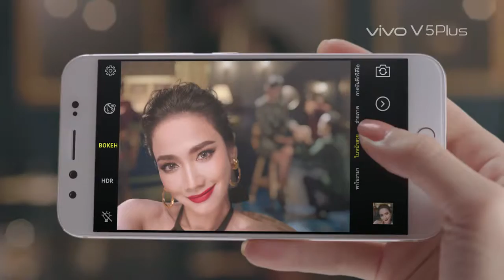VIVO V5 PLUS 'MY LIFE MY WAY'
Product : VIVO V5 PLUS
Client : VIVO SERVICE (THAILAND)
Agency : SAARCHI&SAATCHI
Production House : PORJAI FILM
Director : P' JAN
Grading and Online @ The Post Bangkok